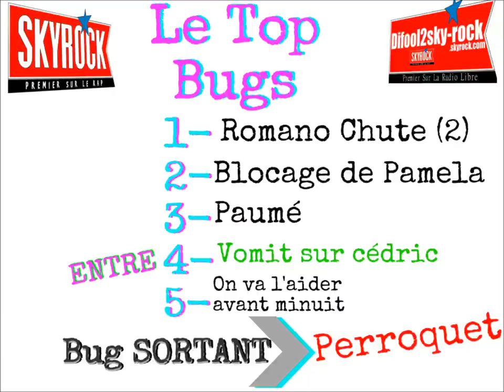Radio Libre - Top Bug Du 18 Juillet 2012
Le Site Officiel De Voa-Ko Aller Dessus Et Donnez Vos Avis